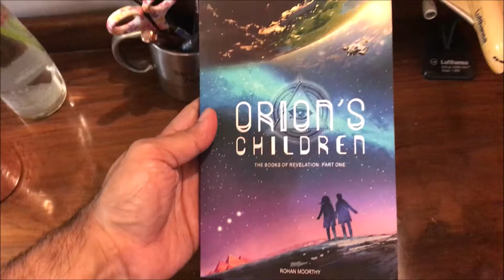Orion's Children - Author thoughts - #3: What's coming next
Here I share my thoughts on the planned sequence for The Books Of Revelation Series!

Kindle and paperback editions available at Amazon